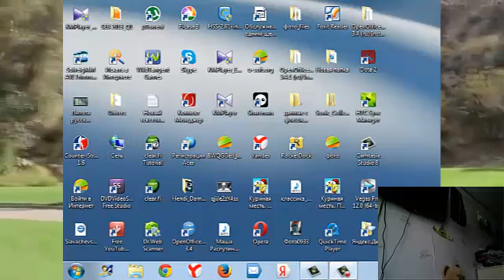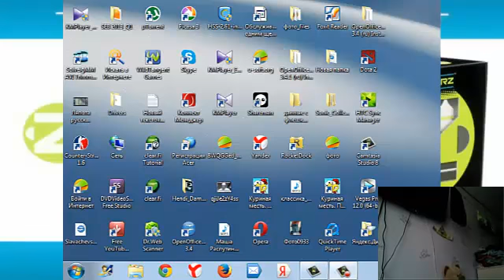Реальная девочка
груди,красота,девушка реальная